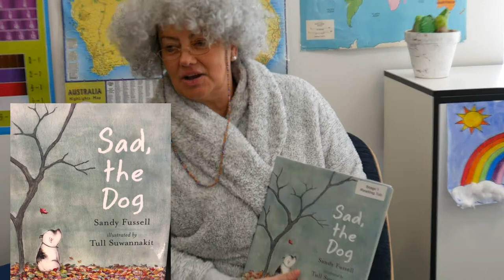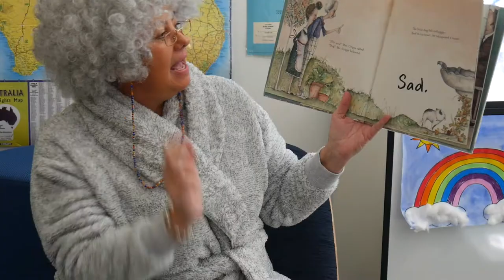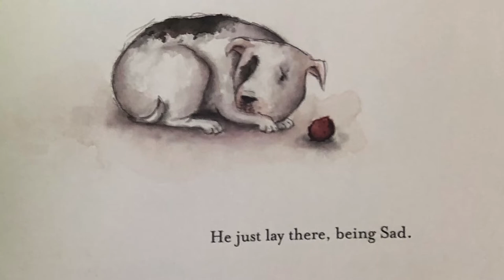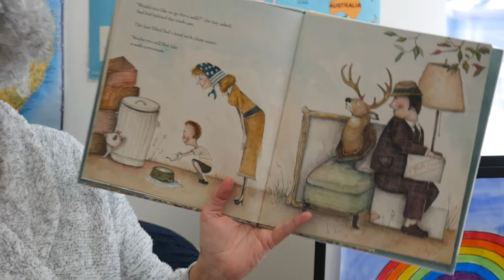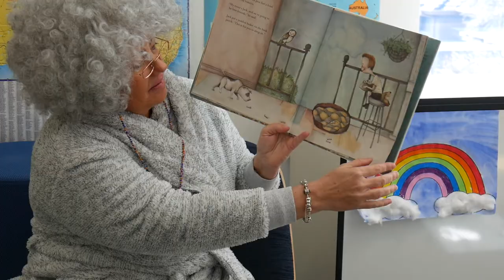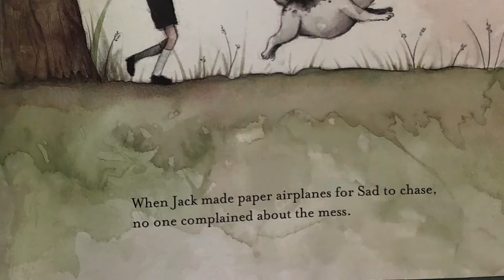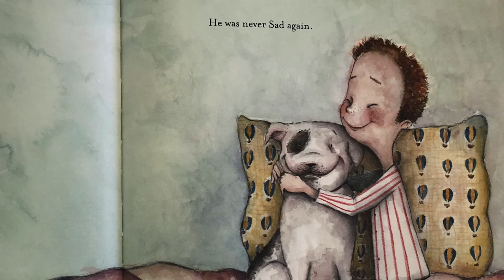Sad, the dog// Ready Set Read- Premier's Reading Challenge 2020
Sad, The dog.
Written by Sandy Fussell
Illustrated by Tull Suwannakit